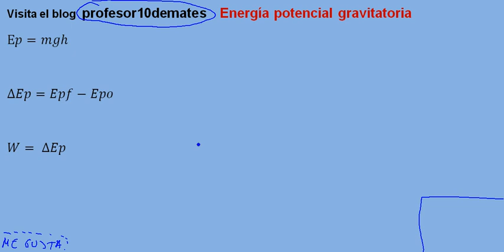Energía y trabajo 09 energía potencial gravitatoria fórmula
ejercicios y problemas resueltos con solución en video , tutorial ,física y química energía cinética,potencial,trabajo , 4 ESO , Bachiller ,universidad, selectividad